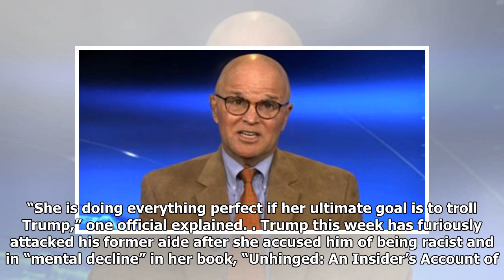Furious Trump told advisers that he wants Jeff Sessions to arrest Omarosa over her book: report